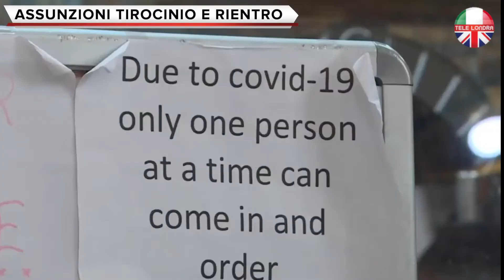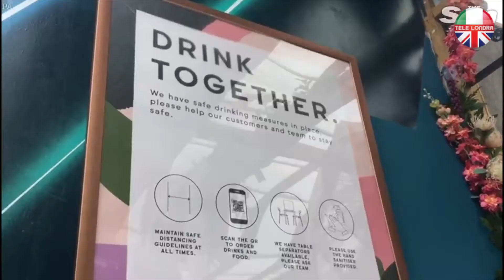Riforma fiscale e incentivi al lavoro per combattere la crisi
TELE LONDRA

Il Governo ha annunciato il suo piano straordinario per rilanciare l’economia britannica in forte crisi dopo la riapertura delle attività.

Un piano di incentivi alle assunzioni e di riduzioni fiscali importanti per far crescere i consumi, fermi per tre mesi, e che ora stentano a riprendere.

Sul fronte lavoro il ministro sana che annunciato in parlamento il Job Retention bonus, con un bonus di £1000 alle aziende per far tornare i dipendenti del Furlough.

Grandi novità anche per i nuovi assunti in tirocinio, dove stato eliminato il limite di assunzioni e per i prossimi sei mesi vi saranno incentivi di £2000 anche per i nuovi assunti in tirocinio, e la copertura totale degli stipendi fino a 25 ore settimanali, che saranno pagate dal governo.

Per far uscire dalla crisi il settore dell'Hospitality e il turismo il governo abbasserà l'Iva al 5% fino a gennaio, a partire da mercoledì. Confermati i buoni sconto in agosto, per chi va a mangiare fuori. Il buono del 50%, fino a £10, sarà dato a tutti cittadini.

Tagliata anche la Stamp duty, la tassa sull'acquisto di immobili al 0% fino al valore immobiliare di mezzo milione, da subito fino a marzo.

Bonus anche per le case Green con rimborsi fino al 66% per i proprietari delle case.

Questa puntata è offerta da Fattoria DonnaTina - la spesa online direttamente a casa tua. Clicca qui per acquistare